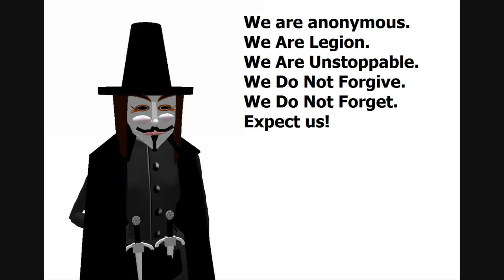Perry activates national guard in Texas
Governor Rick Perry activated 1000 National Guard troops in Texas to assist law enforcement with dealing with Mexican drug cartels; Russia blames plane shootdown on "terrorists"; scientists move one step closer to an Star Trek style holodeck.